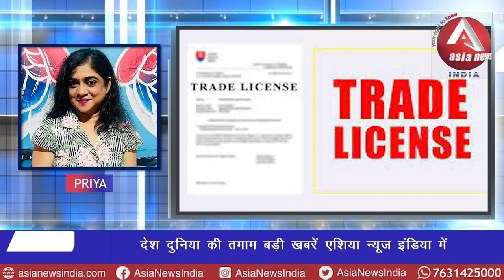anchorpriya देश दुनिया की तमाम बड़ी खबरें एशिया न्यूज़ इंडिया में देखे प्रिया के साथ।।